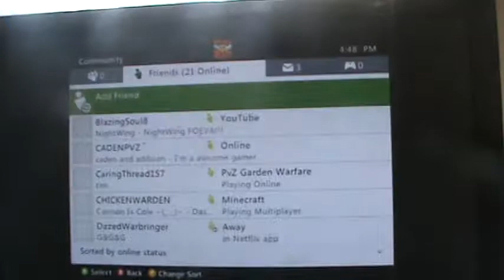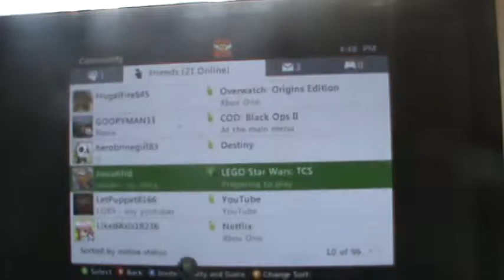lego star wars episode 2